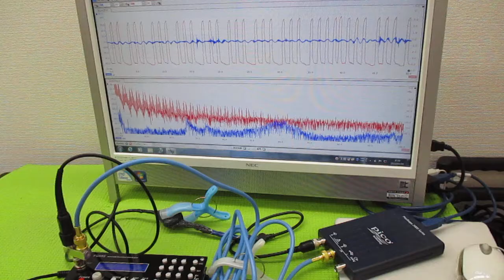オリジナル超音波プローブの「発振・制御」技術